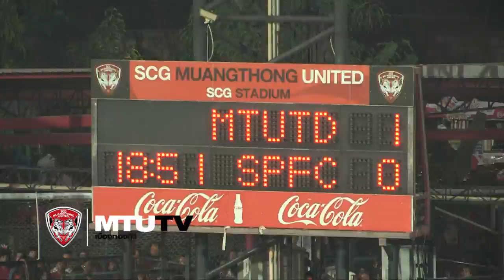MTUTD.TV English Channel MTUTD 3 - 1 Suphanburi - Short Highlights